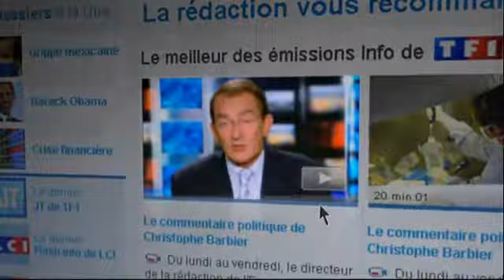Visite guid e de Langres Vid o replay du journal televise